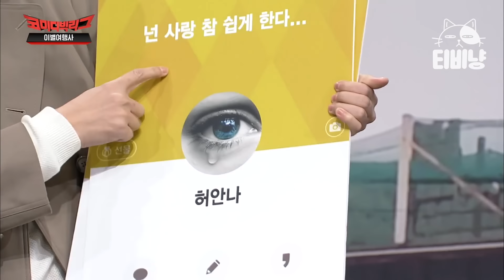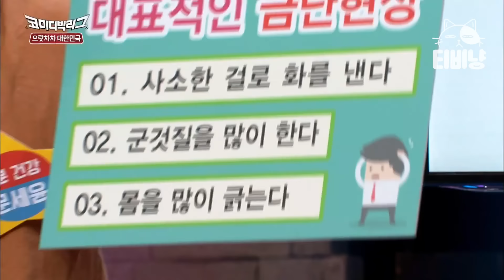[티비냥] 가슴이 웅장해지고 웃음이 웅장해지는 코빅 최최최최종 레전드 모음.zip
0:00 선수는 선수다
08:46 이별여행사
14:04 석포빌라 B02호
19:48 전설의 복학생
23:30 으랏차차 대한민국